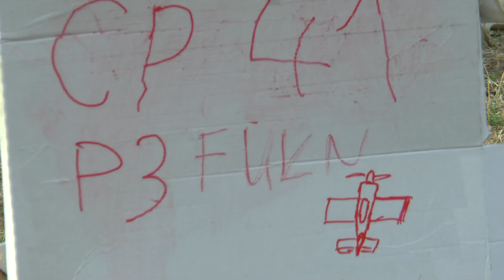P3 FU2 41 Dennis Stächelin